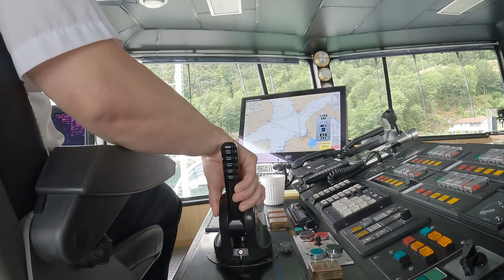How the Car Ferry Hjelmeland Maneuvers - Norwegian Ferries